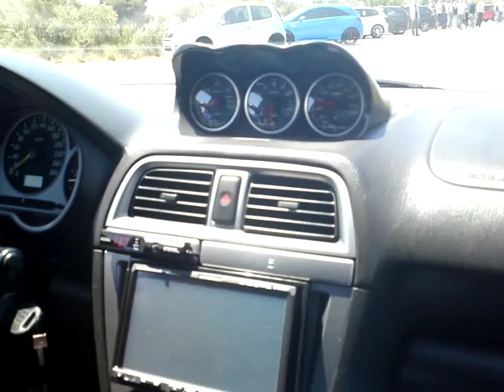CRX b18 vs impreza SUNDAY BATTLE 15/5/2011